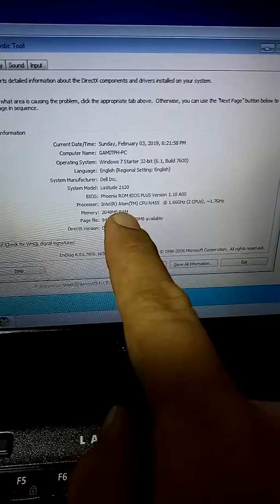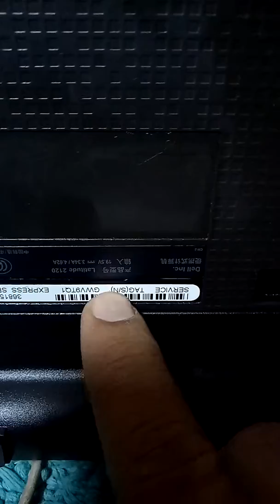Dell netbook order to Marites from Pangasinan